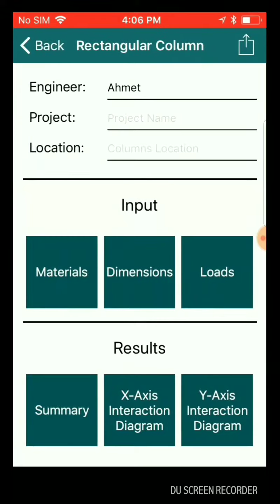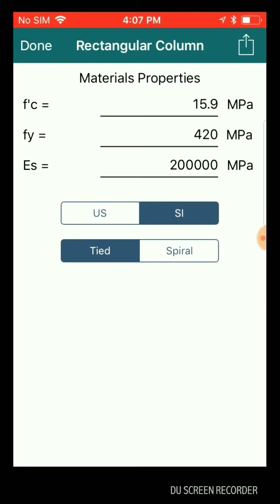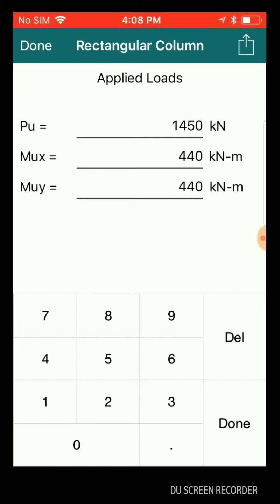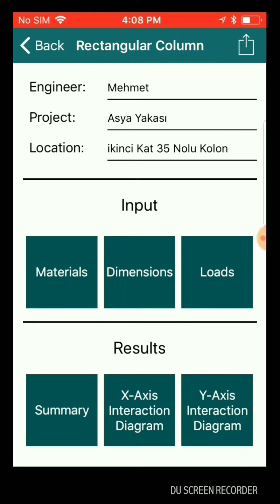Betonarme Kolon Tasarımı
Betonarme Kolon Tasarımı -  betonarme derslerindeki ornek sorularinin apps yazilimlarinin kullanarak hizli bir sekilde cozecegiz.